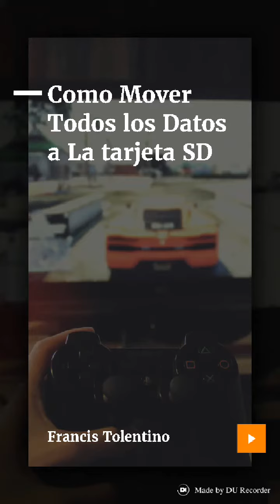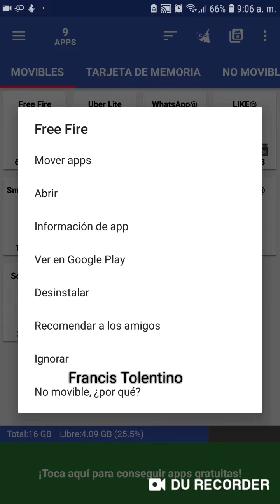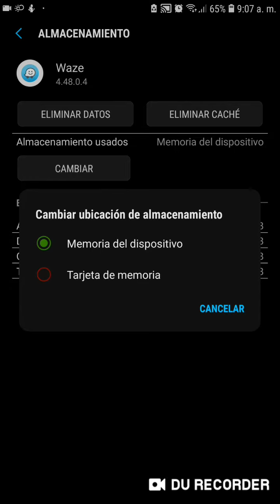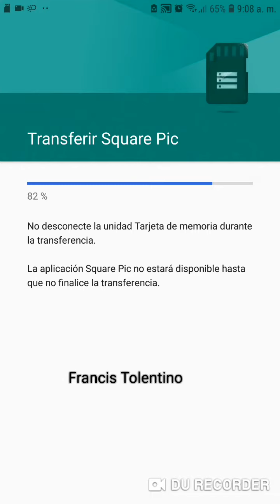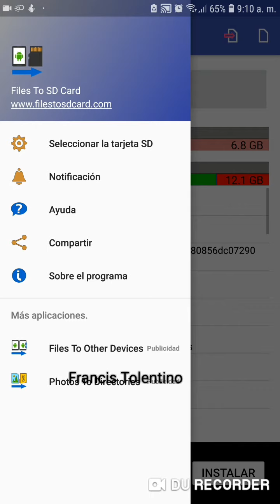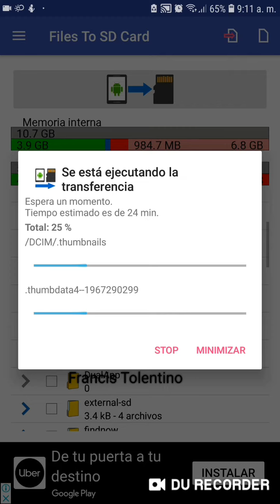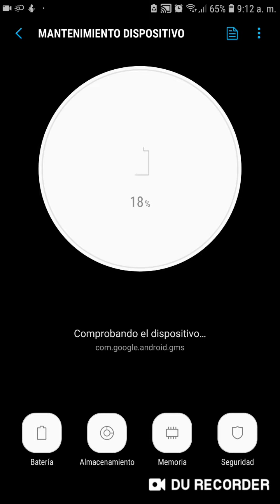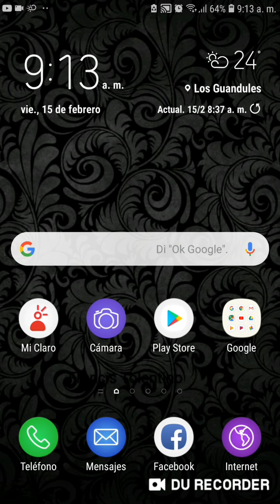Mueve Todos Los Datos y Aplicaciones a La Tarjeta SD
No olvides Entrar a nuestros grupos de Facebook para ganar tiradas gratis, cartas y sobretodo divertirte mucho

¿Cómo hacer que se pueda pasar WhatsApp  y otras aplicaciones a la tarjeta sd?

Aplicaciones Necesarias